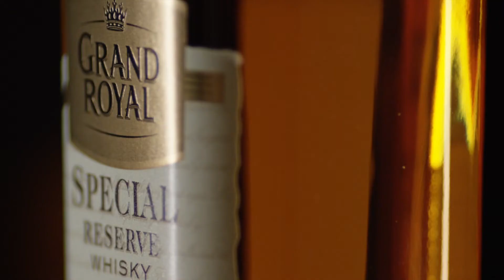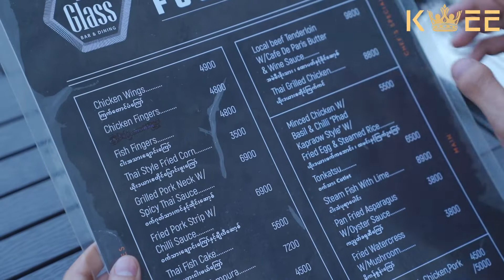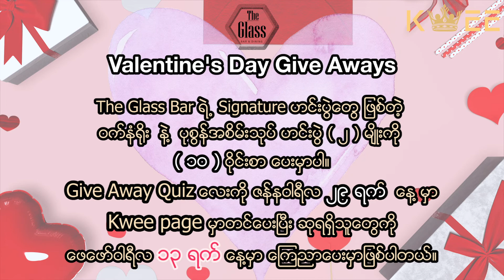ရန်ကုန်မြို့ရဲ့ညနေခင်းနေဝင်ချိန်အလှကို တဝကြီးခံစားနိုင်မယ့် The Glass Rooftop Bar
နေ့စဥ်ဘဝမှာ ကြုံတွေ့နေရတဲ့ ဖိအားတွေကြောင့် မွန်းကြပ်နေတဲ့ကွီးတို့ သန့်ရှင်းလတ်ဆတ်သောလေကို လွတ်လွတ်လပ်လပ်ရှုရှိုက်ရင်း ရန်ကုန်မြို့ရဲ့ ညနေခင်း နေဝင်ချိန်အလှကို တဝကြီးခံစားနိုင်မယ့် သမိုင်းလမ်းဆုံနားက The Glass Rooftop Bar မှာ Chill ဖို့ ဒီ Video လေးနဲ့ ဖိတ်ခေါ်လိုက်ပါရစေခင်ဗျ။ အရသာကောင်းမွန်တဲ့ အစားအသောက် နဲ့ လှပသောအပြင်အဆင်တွေကြောင့် ကွီးတို့ စိတ်ကျေနပ်ရမှာ အသေအချာပါပဲ။